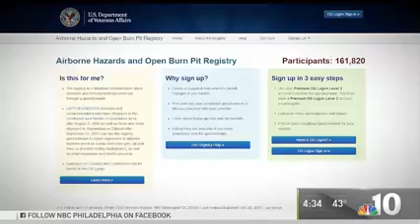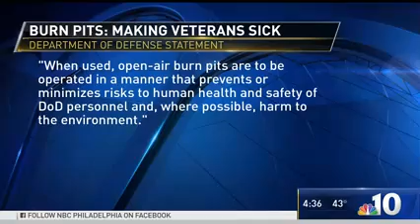NBC 10 Philadelphia (WCAU) Burn Pits Exposed Series Part 1 of 3 11-16-18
Part 1 of a 3 part series on the use of open air burn pits by the US military in Iraq and Afghanistan.